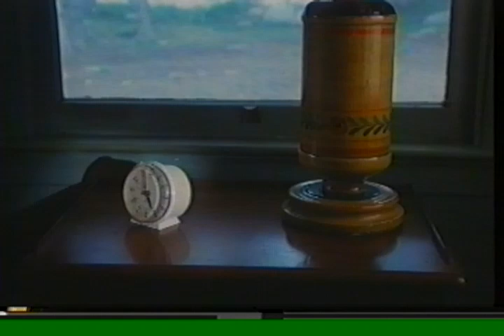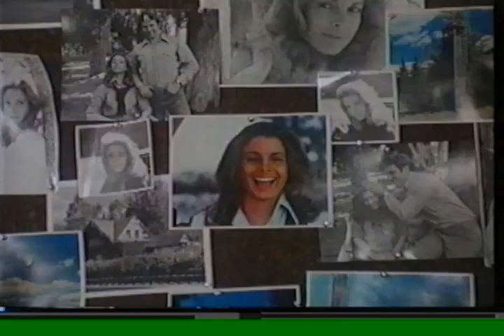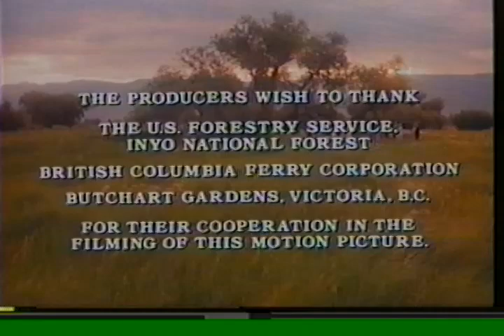The other side of the mountan part 2 (film completo in inglese)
Storia vera di una ex sciatrice divenuta disabile e del suo grande amore per un  uomo. film del 1978